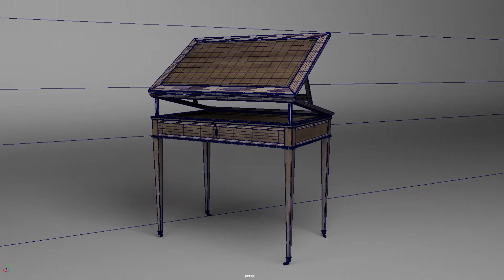Architectural drawingtable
Made in Maya 2016